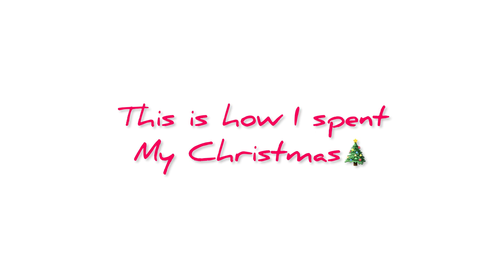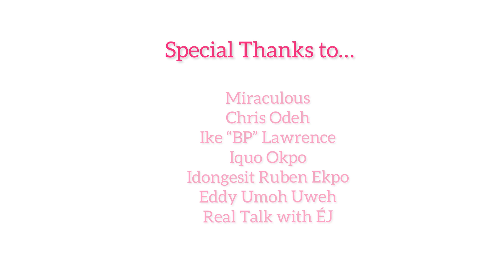MILORÉ’s ‘Feed 100 People” Christmas Campaign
On Christmas Day, Éno Jerry went out with her team to feed 100 random people on the streets.

This was such a fulfilling experience and one that we believe will turn into a life long tradition.

SOUNDTRACKS
“Soul’s Anthem: It is Well” - Tori Kelly
“Flying” - Carl Storm
“Last Stand” - Kwabs
“Closed on Sunday” - Kanye West
“Light” - Jeff Kaale
Owls - FUGUE
“Got My Love” - Jonathan McRaynolds